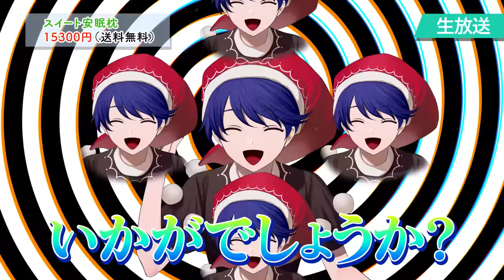【東方ヴォーカルPV】グッナイメア【暁Records公式】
2022年8月14日にC100にて頒布致しました新譜アルバムCD「S.A.R.I.E.L. －Request Song Jukebox Vol.01－」より収録曲「グッナイメア」のMVを制作致しました。

サークル：暁Records
曲名：グッナイメア
原曲：永遠の春夢

Vocal：Stack
Lyric：Stack
Arrange：Stack Bros.
Illust：原之 様 (@harano_c)
Movie：84yen 様（@84MadokaMary）

日本語＆中文字幕：LATEa* 様（@LATEaWolf）
韓国語字幕：Sharusen 様（@Sharusen）
英語字幕：Kevin Ishizaka (Tsubasa Cat) 様（@translating_cat)

出典：東方紺珠伝　〜 Legacy of Lunatic Kingdom. (東方project)